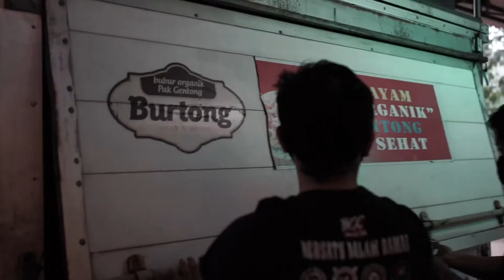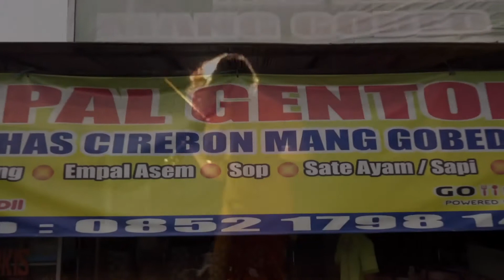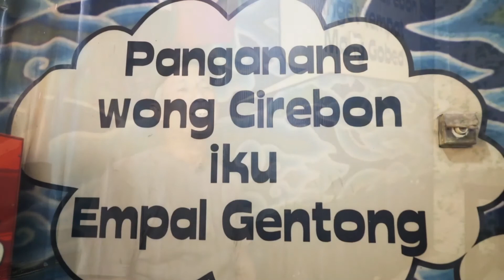Empal Gentong Mang Gobed. Makan Dulu. Bersama Tara Adia.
Makan Dulu. Bersama @taraadia    - Episode 10 @empalgentongmanggobed

Kali ini bersama Tara Adia, kami akan mengunjungi Empal Gentong Mang Gobed di area Cibubur, Jakarta Timur

Inilah Makan Dulu Bersama Tara Adia. Saksikan besok malam pukul 20.00 WIB di kanal YouTube Rad. Media.

Production House | Pinisi Pictures
Simplemind Communication
Executive Producer | Mario Arfani
Director | Mario Arfani
Producer | Mario Arfani
Line Production | Rastiaka Ratu Dwarasurya
Production Runner | Riza Ananda
Story Teller | RWP
Videographer | Yasser
Editor | Yasser
Host | Tara Adia
Music | Tara Adia - Bahagia Menjadi Satu
Warung Boma Fatmawati

Jalan Alternatif Cibubur Km. 6
kavling I/D-5, Nagrak
Gunung Putri
Bogor, Jawa Barat 16967
Merchandise Rad. Media

Rad. Market 1440

Rad. Media 1441

Makan. Dulu